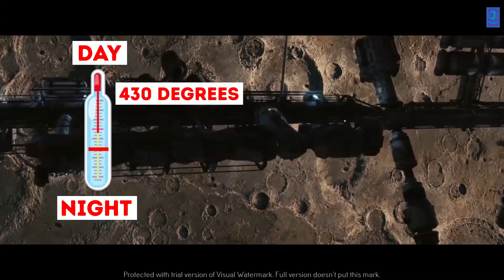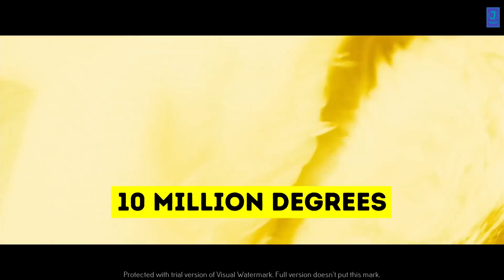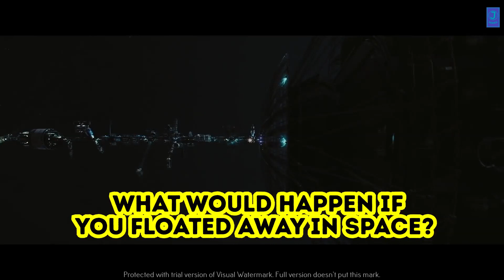HOW LONG CAN YOU SURVIVE ON EACH PLANET? | smart banana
Get In Contact with Smart Banana

Yeah, you got that right, we love space. It’s infinite, mysterious and mesmerising. The more information we learn about space the more questions we have. In this video Smart Banana will try to imagine what would it be like if you went to space without a spacesuit, or what does it feel like to walk on Mars, or how does a black hole smell? Keep watching and you’ll see that many Hollywood movies show us space as a scarier place than it actually is.